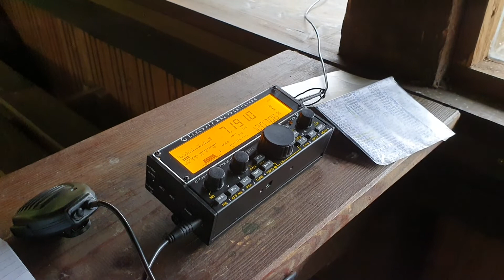DL1CR Sota DM/NS-136 Jan '20